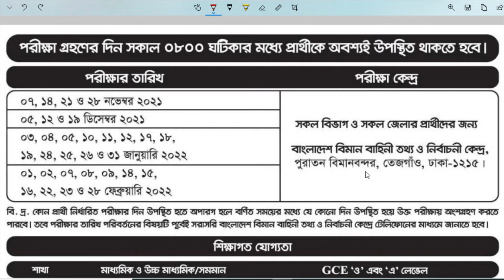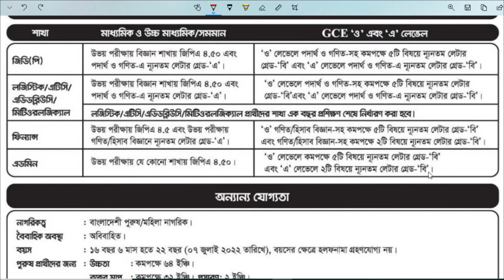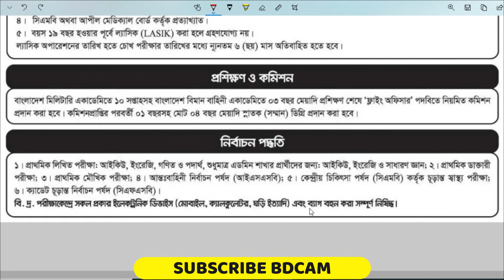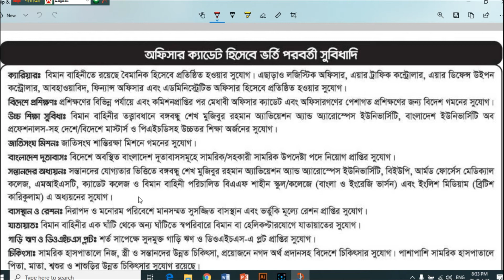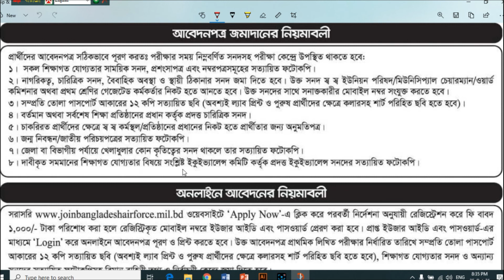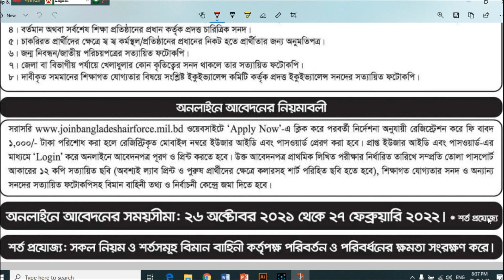বাংলাদেশ বিমান বাহিনীতে নতুন নিয়োগ বিজ্ঞপ্তি 2021|| BDCAM